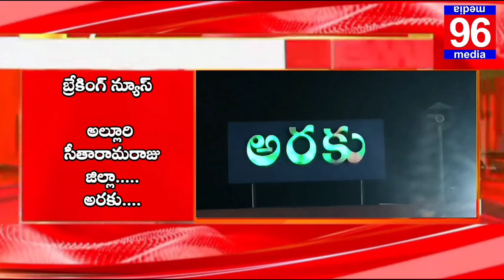breakingnews //అరకు..పట్టాలు తప్పిన జంభో ట్రైన్ || 96media @96media YouTube News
బ్రేకింగ్ న్యూస్ పెట్టగలరు

అల్లూరి సీతారామరాజు జిల్లా.
అరకు.

*పట్టాలు తప్పిన జంభో ట్రైన్
* ఒక భోగి ధ్వంసం
* అర కిలోమీటర్ వరకు దెబ్బతిన్న ట్రాక్
* బొర్రా . సిమిడిపల్లి మధ్యలో ఘటన
* విశాఖపట్నం నుండి కిరండోల్ వెళ్ళ్తుండగా ఈ సంఘటన చోటు చేసుకొంది
* నిలిచిపోయిన రైలు రాక పోకలు
* పునరుద్ధరణ చర్యకు సిద్ధమవుతున్న రైల్వే శాఖ సిబ్బంది.